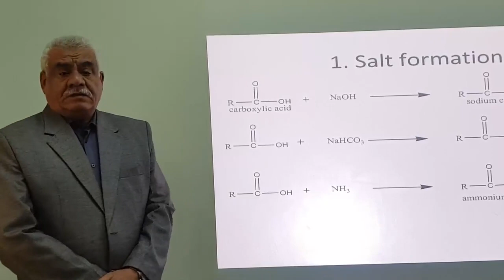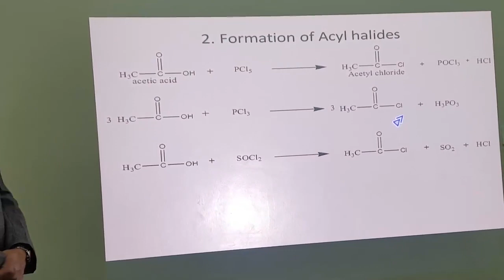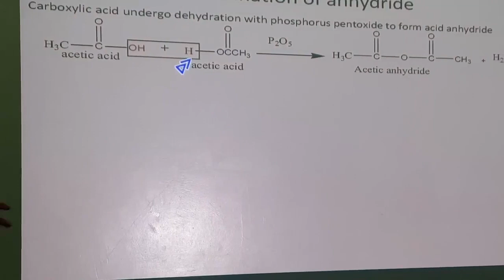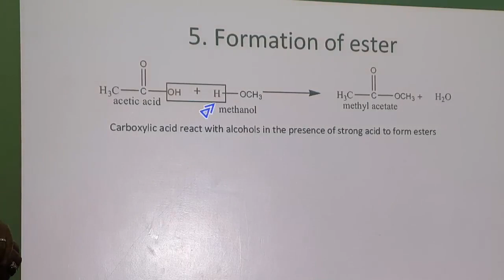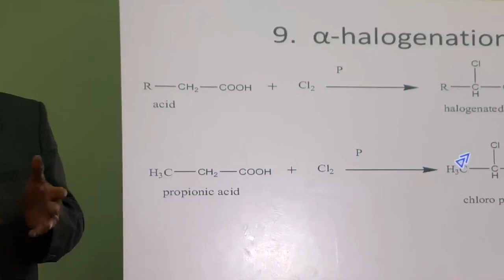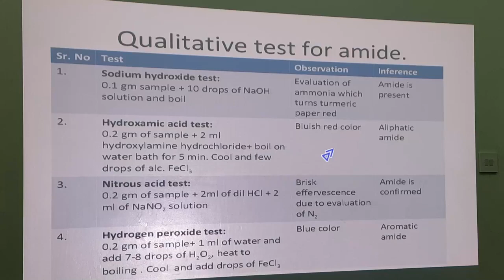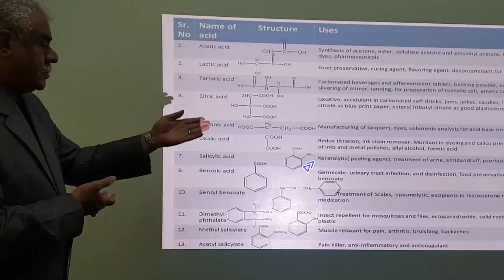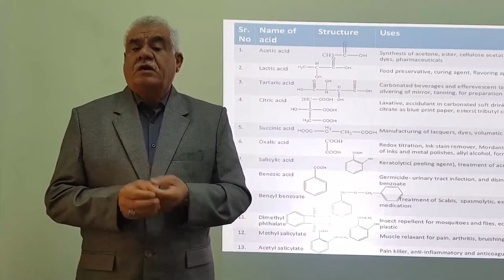تفاعلات الحموض الكربوكسيلية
الأميدات
الانهيدريدات
الاسترات
هاليدات الحامض
الليبيدات
الحموض الشحمية
استخدامات الحموض الكربوكسيلية في صناعة الأدوية
البروفيسور دايخ الحسناوي